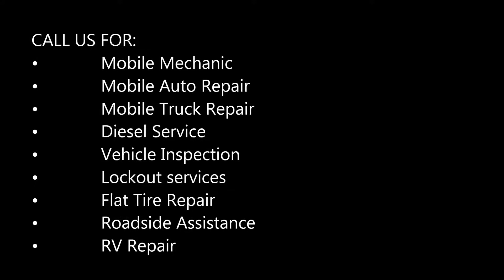Jumpstart Summerlin Jumpstart and Battery Service near Summerlin NV | Aone Mobile Mechanics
Summerlin 24-hour Jumpstart Services: Aone Mobile Mechanics provides 24-hour emergency fast quick jumpstart, battery service, roadside assistance and towing on-demand in Summerlin NV. Fast, reliable! If you're in need of a jump start or tire change or towing and auto truck repair, we'll be there for you fast. Cost of jumpstart service? Free estimates!

24/7 JUMPSTART SERVICE IN SUMMERLIN NV

Aone Mobile Mechanics specializes in 24/7 emergency roadside assistance, including jumpstart and bad battery services. We are by far, the most reputable towing Summerlin company around. Our main responsibility is to ensure your safety on the treacherous roads round-the-clock. We have an amazingly reliable roadside crew covering the Summerlin Neighboring areas day and night. Timing is a critical factor and the major difference between a professional and an amateur. We’ll be at your location in the course of 30 minutes to lend a hand. You don’t have to panic if the battery isn’t starting properly. Just give us a holler for full roadside coverage!

24 HOUR CAR JUMP START TRUCK JUMP: FAST RELIABLE ROADSIDE COVERAGE

If you've an old or battery in poor condition, then you may require a Jump Start Service. Fast Summerlin Towing is here to help you in Summerlin.

Our roadside assistance services in Summerlin includes; car jump start services, dead battery replacement and recharge, 24/7 auto lockout solutions, flat tire repair, accident removal services, out-of-gas refueling and much more. We’re also the most prominent towing provider in the city. We offer a full range of towing services as well. Jump starting a vehicle is a synch for our highly trained roadside specialists. We’ll safely park our truck adjacent to your car and break out the jumper cables before attaching them to the dead battery. This process can be dangerous, so make sure you let the certified experts handle the heavy lifting for you!

WHY AONE MOBILE MECHANICS IN SUMMERLIN

We provide a clear-cut roadside emergency solution 24/7. It doesn’t matter what part of the area you’re stranded at, you can be sure we’ll arrive in less than a half hour. We are nationally recognized insurance vendors with a simple billing process that connects you directly with your carrier. It also helps to know that we’re reasonably priced, and that you may be fully reimbursed for any out-of-pocket expenses incurred. Get in touch with our support team today for more details.

• Free Jump Start Car Service Near Me
• Uber Jump Start Service Number
• 24 Hour Car Jump
• Who Can I Call For A Jump Start
• Aaa Jump Start Price
• Calling An Uber To Jump Start
• Battery Jump Start Service Near Me
• Jump Start Car Without Another Car

BEST CAR JUMPSTART BEST TRUCK JUMPSTART AUTO JUMPSTART SERVICES NEAR SUMMERLIN NV